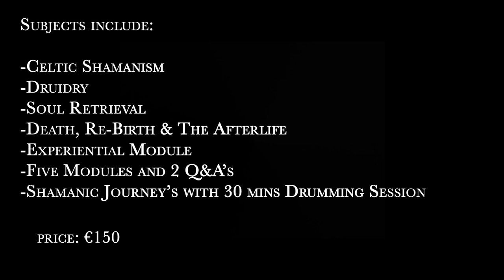Elements Main Trailer 1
This is a trailer for our new online course on the Elements of Shamanism delivered by The Irish Centre for Shamanic Studies and Martin Duffy from Dunderry Park in Co. Meath, Ireland.

This course includes five lectures in total, one being an experiential module and two Recorded Question and Answer Sessions.